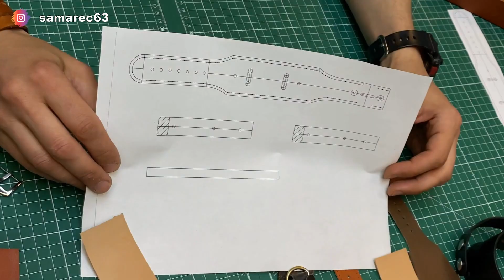Easy DIY - PDF Pattern A4 - Leather Watch Strap - Leather Craft - Uhrenarmband aus Leder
Please use the pattern for a personal work. Do not use the pattern as a profit-making!